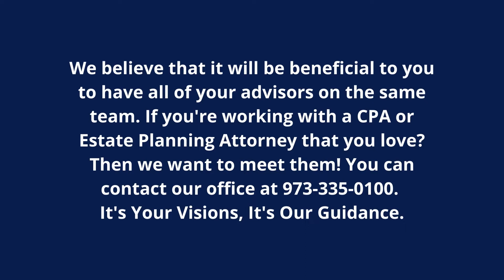A Request to Meet Your Advisors | Anthony M. Calabrese CFP®, PPC™, CPFA™️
We believe that it will be beneficial to you to have all of your advisors on the same team. If you're working with a CPA or Estate Planning Attorney that you love? Then we want to meet them! It's Your Visions, It's Our Guidance.